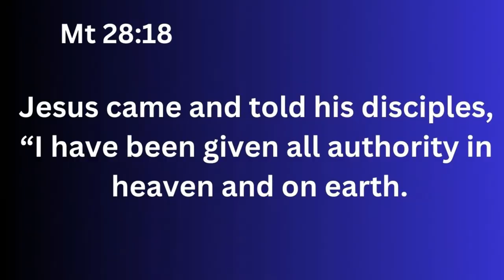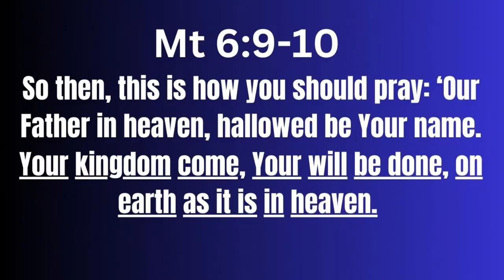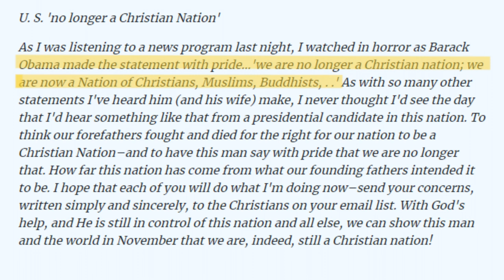Should Church and State be Separated?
Curious if God should have a role in politics? In this video, we explore what Jesus says about the relationship between faith and government. Obama said," WE ARE NO LONGER A CHRISTIAN NATION".